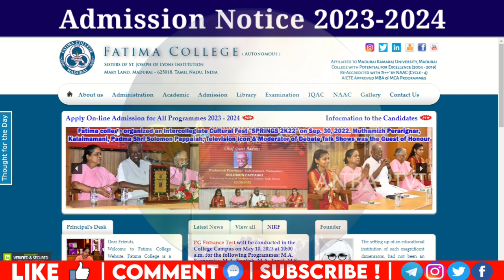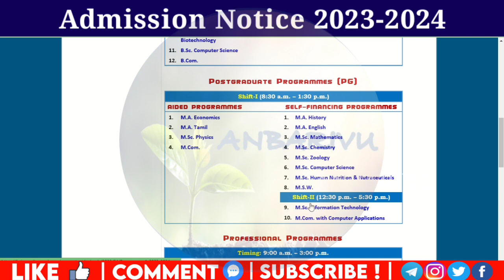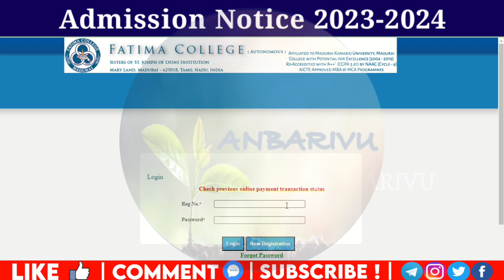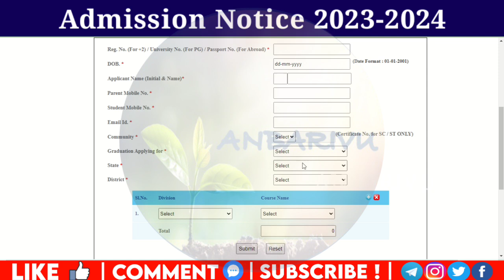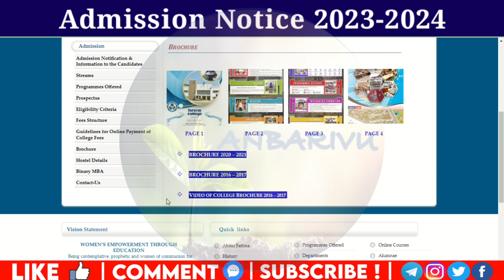Fatima College Admission 2023 Online Application Open